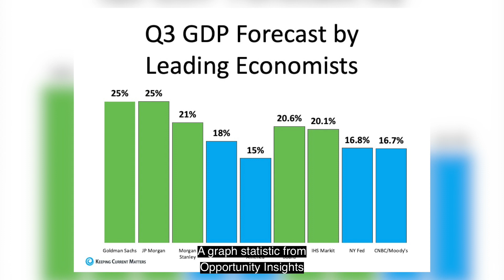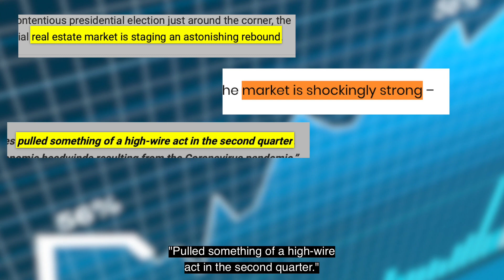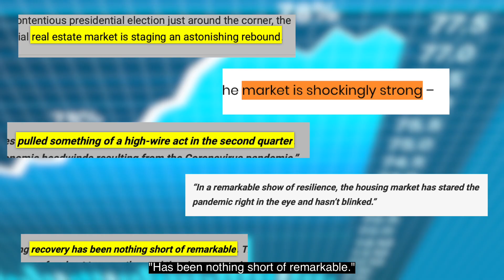📈Here's your September 2020 NATIONAL Market Update!🏡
🎥👀Watch this video and learn more about what's happening in our real estate market nationally!✔️
So the question is, what’ going to happen w/ pricing. What should you do? Well, continue watching and we’ll get more into the details on that.  Lennaea & Gaurav Sood here with GETSOOD, Remember to check out all of our informative videos on YouTube Channel or follow us on instagram or Facebook...we are always here to help and we can’t wait to hear from you.